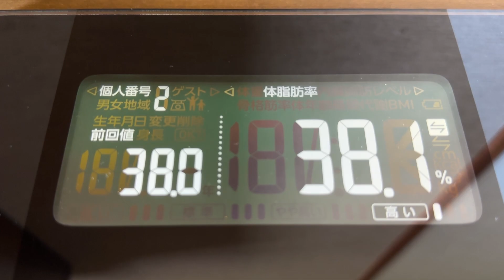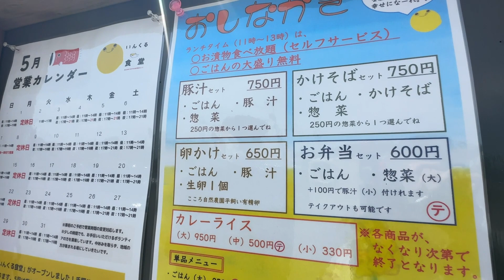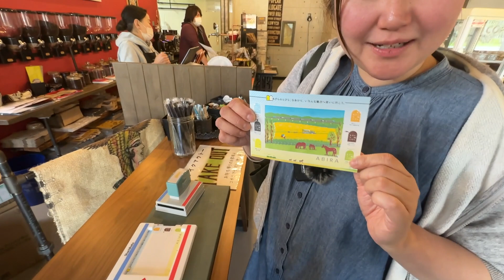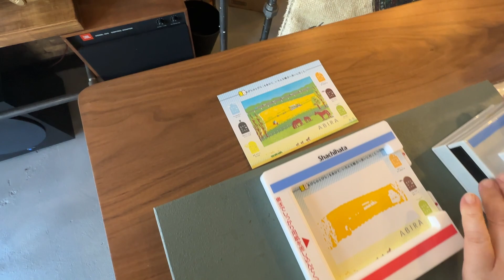【 食生活 VLOG 】久々に太陽の下で草むしり〜！越冬してくれたハーブを発見！！植物の生命力の強さを改めて感じました！ ｜アラフィフ・ダイエット